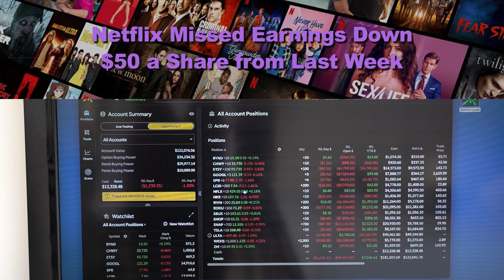Netflix Missed Earnings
Wendell Escott's new show “White Boy Money”  teaches you how to build wealth by investing in the stock market! ✊🏽✊🏾✊🏿📈